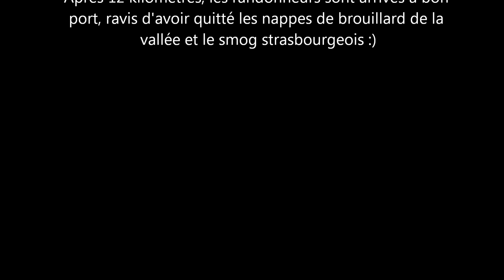2017 01 22 Kniebis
Randonnée raquettes à Kniebis, Baiersbronn,